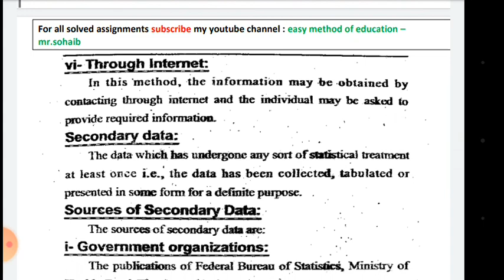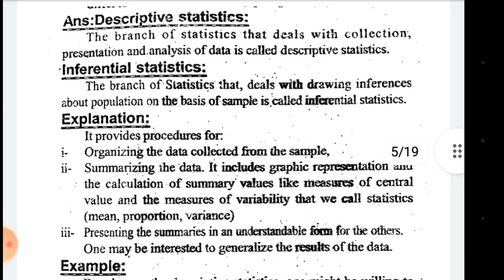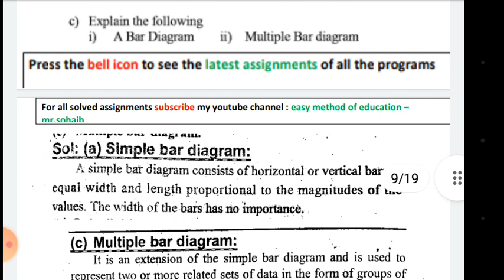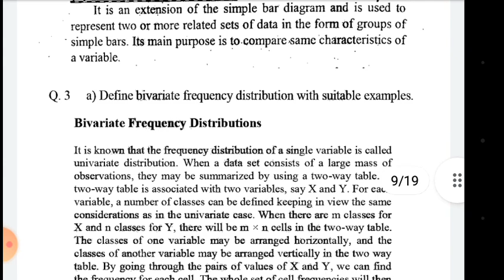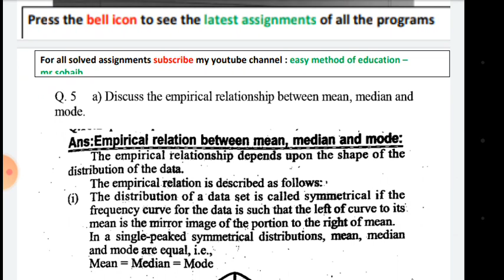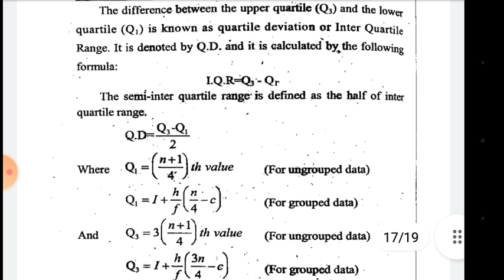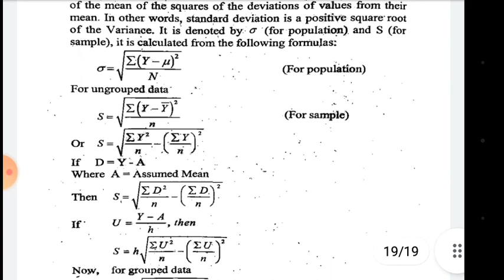aiou fa semester autumn 2021 code 1350 solved assignment number 1 | easy method of education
1-Aiou Solved Assignments
 2- Aiou Solve Assignment
3- Solved Aiou Assignments
4-Aiou Solved Assignments autumn 2021
5-allama iqbal open university solved assignment
 6-aiou assignment
7-aiou solved assignment
8-aiou solved assignment
 9- aiou
 10-aiou assignments solved
 11-aiou solved assignment autumn 2021